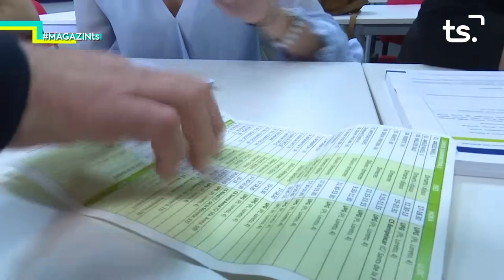2018 11 20 MAGAZIN TS - UNIVERSITAT POPULAR DE GANDIA